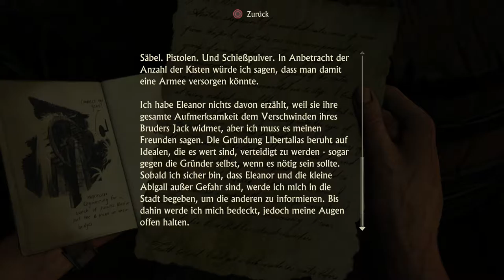Lets Play: Uncharted 4: A Thief's End Gameplay in Deutsch #41 / New Devon \